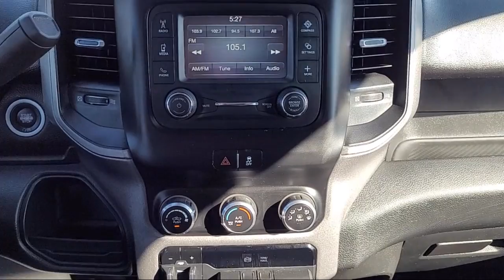2019 Ram 2500 Tradesman Crew Cab Sacramento Roseville Elk Grove Folsom Stockton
2019 Ram 2500 Tradesman Crew Cab Stock Number: P98435 Vin:3C6UR5HL4KG631147.
Future Ford
650 Automall Drive